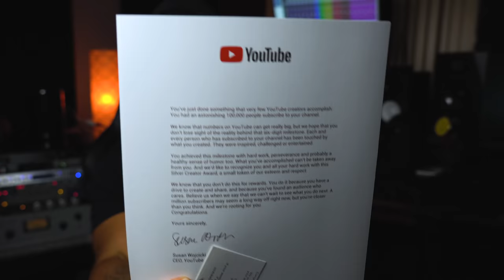How to Grow a Youtube Channel in 2020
You make the music, I'll do the mixing.

It is still possible to grow a YouTube channel in 2020 and beyond. The rules of the game are simple. In this video, I share what worked for me to grow from 0 to over 100,000 subscribers. If you want to get monetized and grow your subs, you have to do a few things well and you will win.